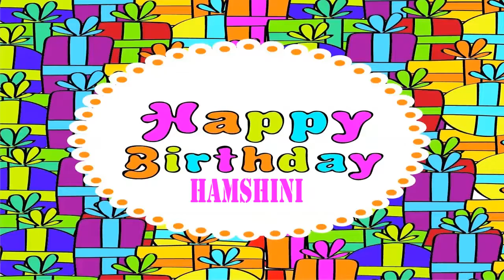Hamshini Birthday Wishes & Mensajes